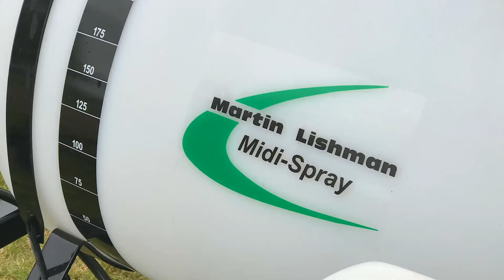Compact Sprayers from Martin Lishman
Martin Lishman design and manufacture compact sprayers for agriculture, horticulture, sports turf and amenity spraying. ATV, Tractor Mounted, Demount and Trailed versions are available with a choice of tank and boom sizes.